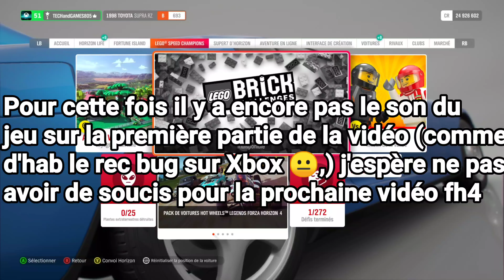FH4 - Toyota Supra Custom & Test : 1600 HP à plus de 440 Km/h !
Forza horizon 4 custom et test de la Toyota Supra, une voiture mythique, ultra puissante et ultra rapide sur le jeu !
N'OUBLIE PAS DE NOUS SUIVRE SUR LES RÉSEAU📶